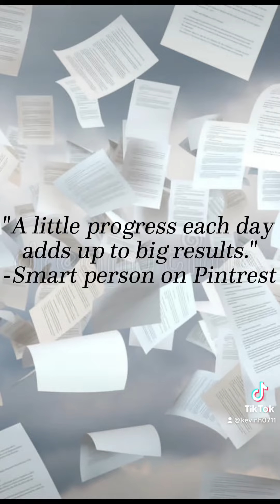AP Seminar Hype Video by Kevin